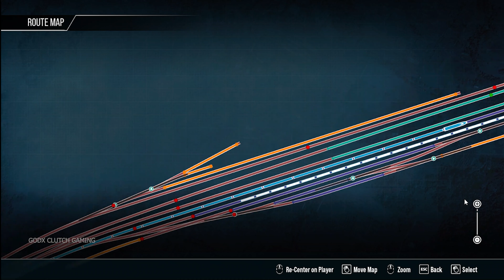TRAIN SIM WORLD 3 GAMEPLAY 43 DB 80502 LETMATHE - KREUZTAL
GAME NAME IS.